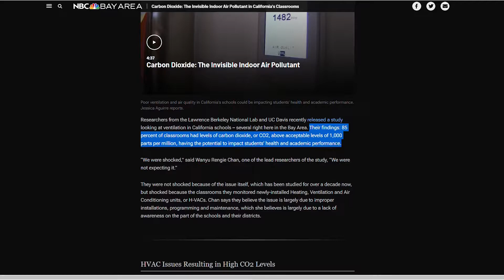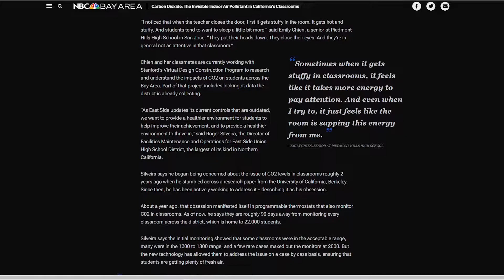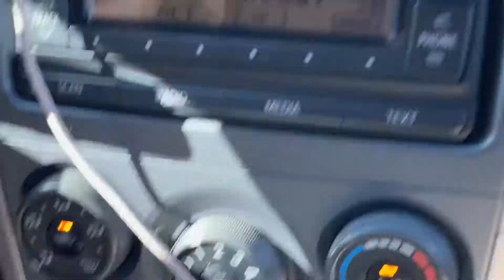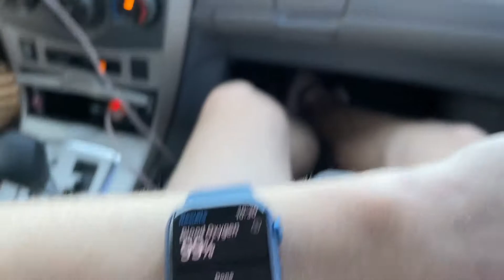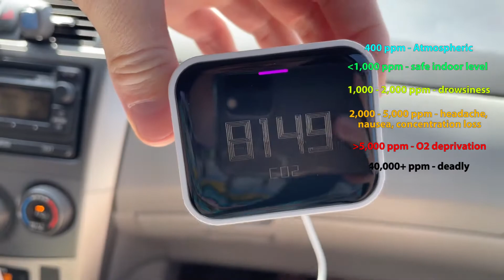Can you RUN OUT OF OXYGEN in your car? Let's find out!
Found this video helpful?
Fun little CO2 monitor
Apple watch if you’re feeling spendy